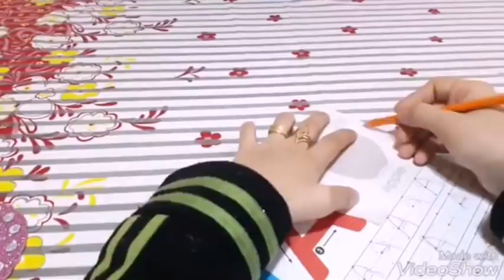5 أفكار متخطرش علي بالك من الفوم الجليتر واستحاله ترمي اي فوم بعد الفيديو ده افكار رووعه اعادة تدوير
استحاله هترميهم بعد الفيديو ده ادخلى بسرعه شوفي عملت ايه النتيجه رووووووعه
في فيديو اليوم هنشوف أفكار لاستغلال حاجات بنرميها بكل سهوله من إعادة التدوير وبإمكانيات سهله وبسيطه هنخرج بأفكار روعه متخطرش على البال وكلها بأفكار مصريه وحرف ابداعية واستحاله ترميها تاني بعد مشاهدة الفيديو ده هنطلع افكار جديدة من إعادة تدوير اشياء مهمله وهنعمل حرف إبداعيه بسيطه من أشياء لاقيمة لها هنخرج منها ديكورات تركي فعلا تستاهل التجربة هتشوفو ديكورات تركي بيتباع غالي هنعمله ببلاش مش هتتخيلي عملت ايه من حاجات قديمه بنرميها الا بعد مشاهدة الفيديو ده وهنطلع بأفكار روعه من إعادة تدوير المخلفات وافكار واعمال يدوية منزليه وتصلح أيضا مشاريع مربحه اهلابيكم في قناتي 🌹🌹Hams channel 🌹🌹 اشارك معكم افكار واعمال يدوية منزلية وايضا إعادة تدوير الاشياء القديمه المهمله ومخلفات البيت وتحويلها إلى اشياء مفيده جدا وايضا عمل ديكورات عصريه بتكلفة قليله جداا وايضا حرف يدويه وكمان إعادة تدوير الملابس المهمله وايضا ديكورات تركي بأقل تكلفه وكمان افكار لتنظيم المنزل البيت وعمل منظمات روووعه لاتنسو الاشتراك في القناة وتفعيل زر الجرس الي الكل ليصلكم مني كل جديد مني